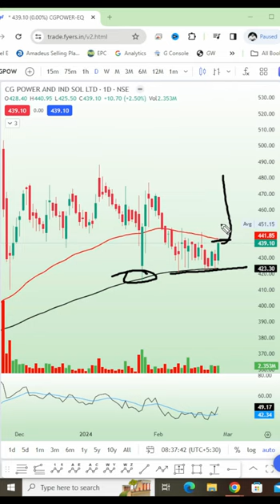CG Power Share Analysis